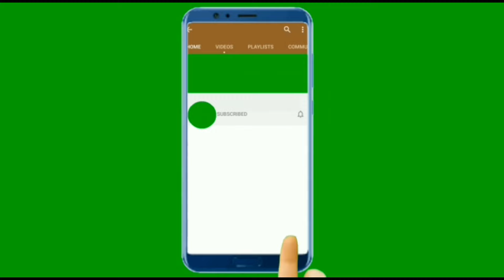Внутренний голос подсказал ему заглянуть под машину.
Уилсон Мартинс с самого детства любил всех животных и знал, что когда вырастет, то обязательно будет им помогать. К счастью, его планы и мечты сбылись. Сейчас он берется за самые безнадежные случаи и всегда выходит из них победителем. Этого пса, ставшим героем этой истории, зовут Собро и он доживал свои последние часы жизни, лежа в тени автомобиля.